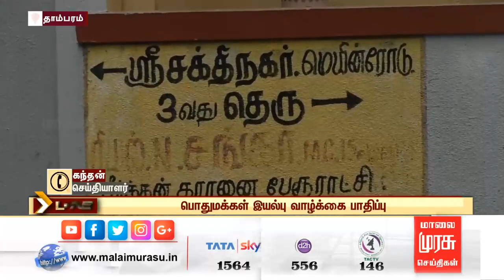தாம்பரம் சுற்று வட்டாரப் பகுதிகளில் உள்ள குடியிருப்புகளை வெள்ளம் சூழ்ந்ததால் மக்கள் அவதி...